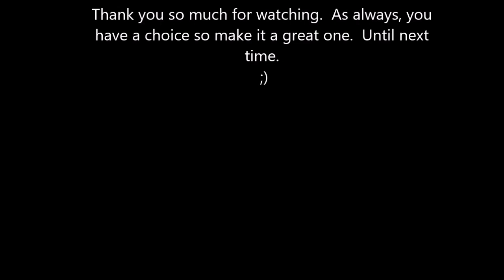Boxycharm August 2017 Tutorial and unboxing